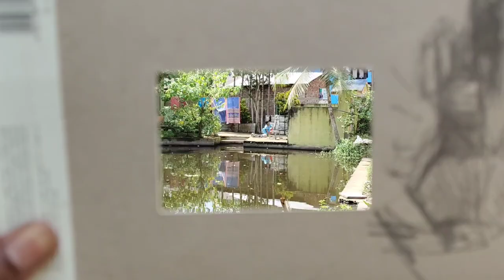On The Spot Painting & Review/Tips/Achintya Hazra Watercolour Landscape on Plein Air Location